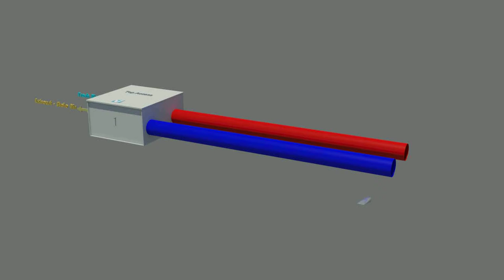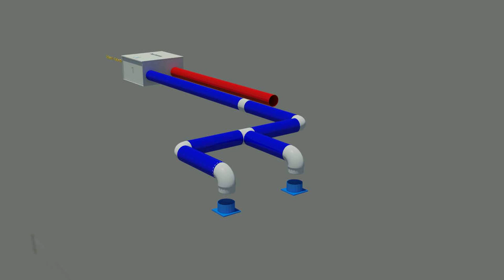1st Attempt at a 3DS Animation of a Vectaire WHHR90DC-B Installation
This is my first attempt at an animation in 3DS for ten years. It is the basis of an installation video for a Vectaire horizontal Whole House Heat Recovery (WHHR) system. It is by no means complete or technically correct, but it is intended as a guide to what can be achieved.